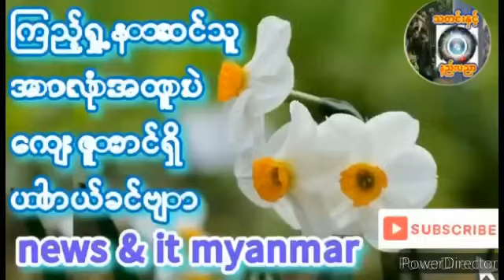၂၀၂၄- ဇန်နဝါရီ ၂၉